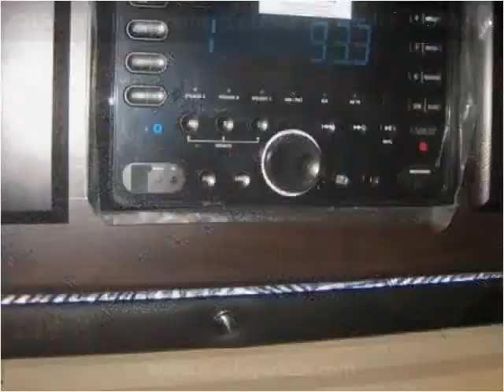2015 Genesis Supreme Supreme Toy Hauler New Cars Mesa AZ